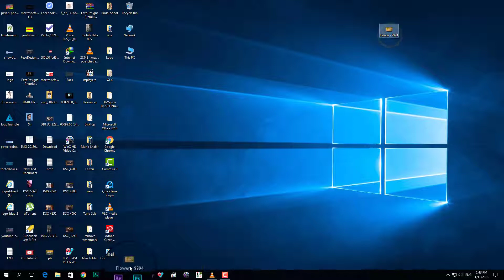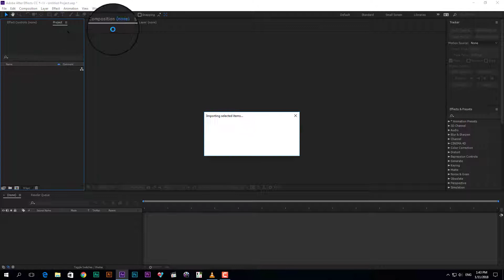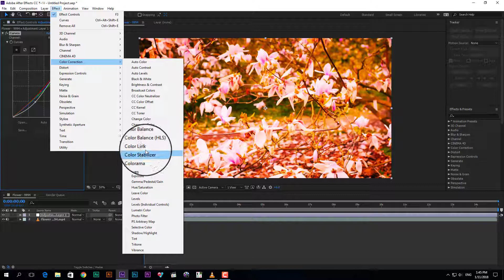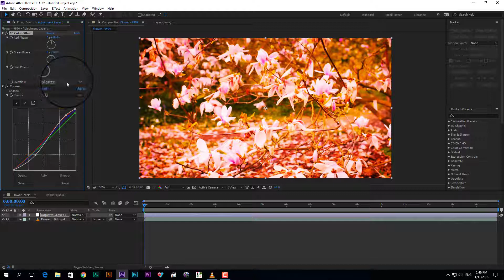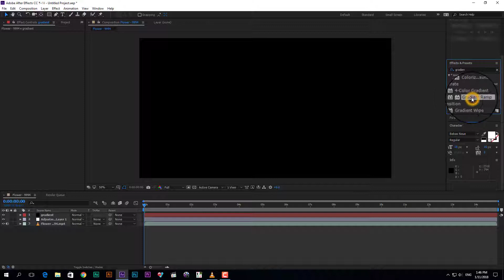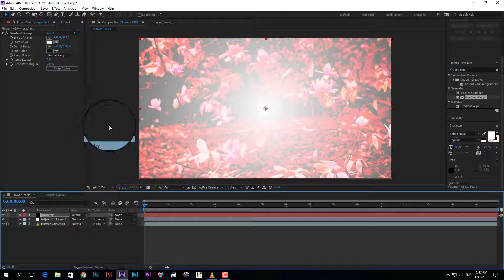Color Correction- Create a Cinematic Look with After Effects Tricks!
Create a Cinematic Look with After Effects Tricks:
Manipulate light and create some cinematic looks and dramatic atmospheres to your shots just by using some simple masks, solids and adjustment layers!

💦💦💦💦💦💦WELCOME TO OUR COMPANY💦💦💦💦💦💦
This Company Provides You Different Computer Curses with Best Teachers.If you want any type of Courses about IT Comment on our Channel.We hope that You will Like it. !You will like this our work.

💦💦💦💦DISCRIPTION💦💦💦💦